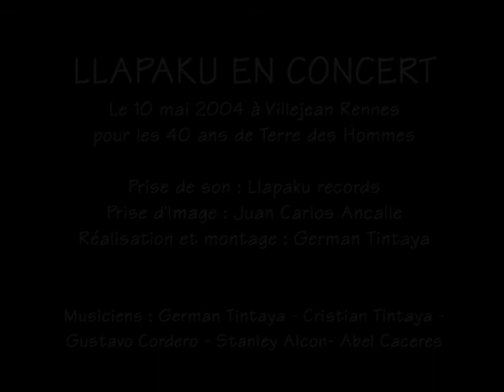LLAPAKU à Villejean Rennes le 16 05 2003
Concert pour les 40 ans de l'Association Terre des Hommes France